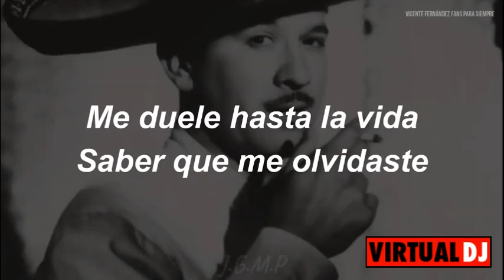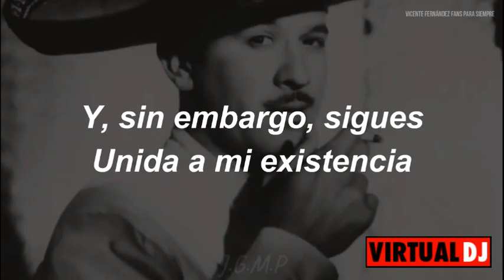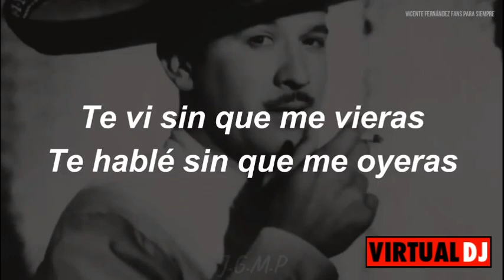CIEN AÑOS Remix By Dj Packo